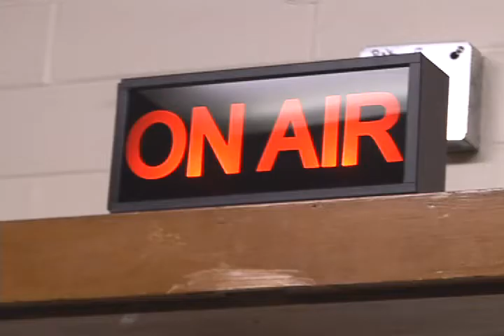MAC Radio Opening